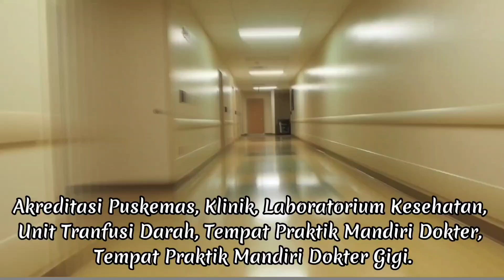433 - Pendistribusian Data Rekam Medis Elektronik